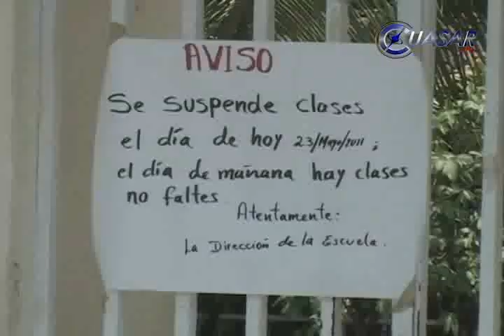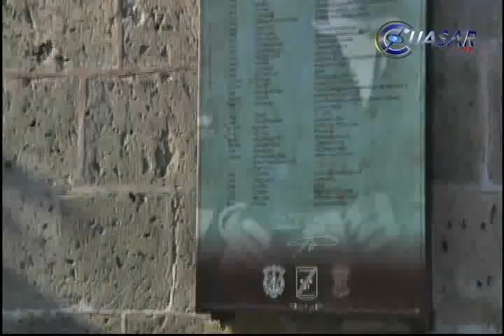Noticias de Morelia y Michoacán en breve, CuasarTv 29 de Abril 2013